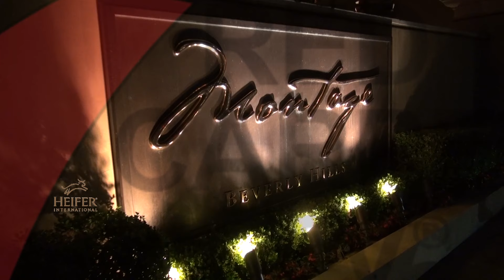Heifer International Hosts4th Annual Beyond Hunger: "A Place At The Table" Gala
Heifer International​ hosted its 4th Annual Beyond Hunger: "A Place At The Table" Gala at the Montage Beverly Hills​. Jon Heder​ Emceed. Event Co-Hosts included Ian Somerhalder​ and Cat Cora​.

Amy Smart​, Charlie Day​ & Mary Elizabeth Ellis​, Isabelle Fuhrman​, and many other celebs came out to show their support.

The event showcased Heifer's efforts to support and empower marginalized women and honor those who work to raise awareness of the world's poor and hungry, including Patrick Rothfuss​, Chris Gero​, and Tai Lopez​.

Heifer International’s mission is to end hunger and poverty while caring for the Earth. For more than 70 years, Heifer International has provided livestock and environmentally sound agricultural training to improve the lives of those who struggle daily for reliable sources of food and income. Heifer is currently working in more than 30 countries, including the United States, to help families and communities become more self-reliant.